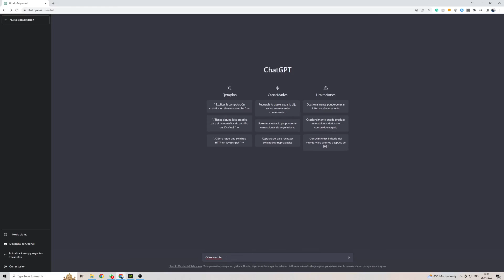How to Use Chat GPT in Spanish in 2024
In this video, I'll show you how to use ChatGPT in Spanish. That way, you'll not only get your output in Spanish but all the text on ChatGPT will be in Spanish too.